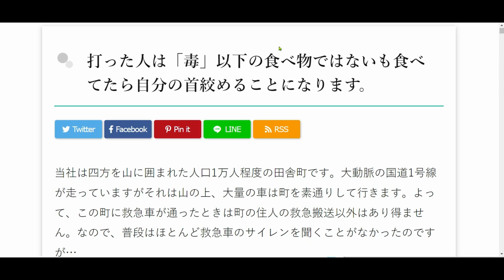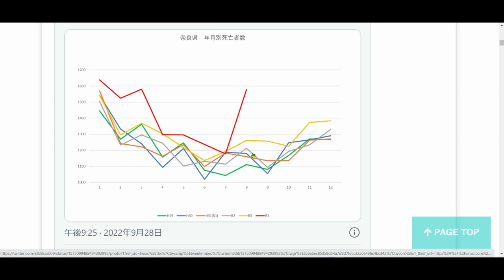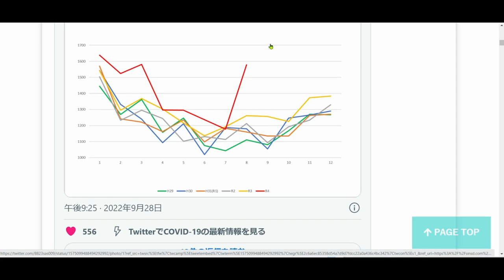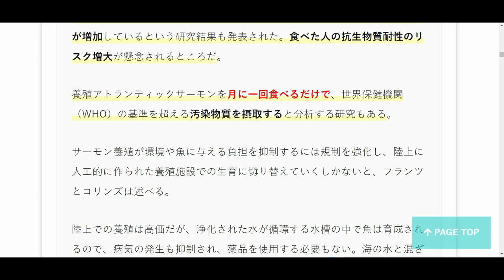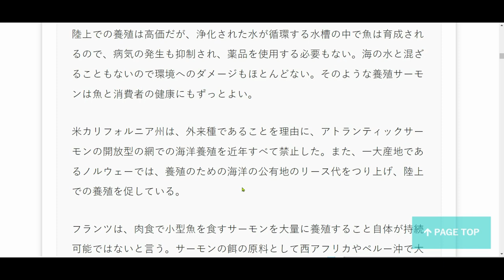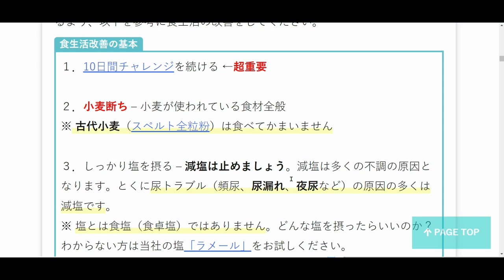サーモンは月に１回食べるだけでもWHOの基準を超える汚染物質を摂る事に…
LINE：@cxu3074n